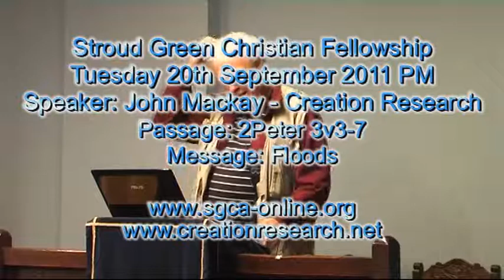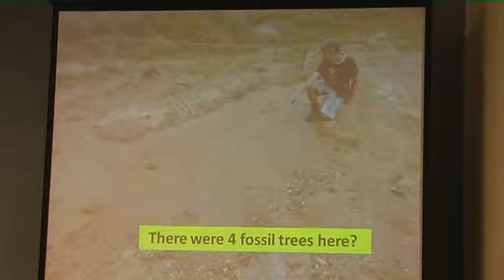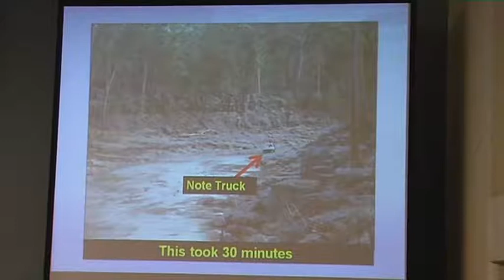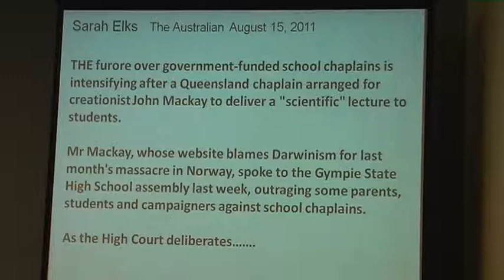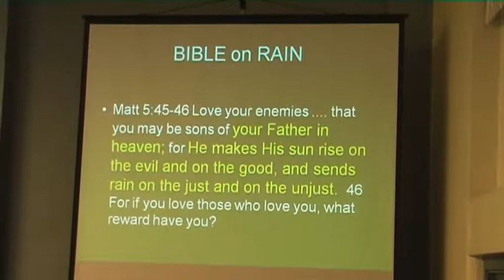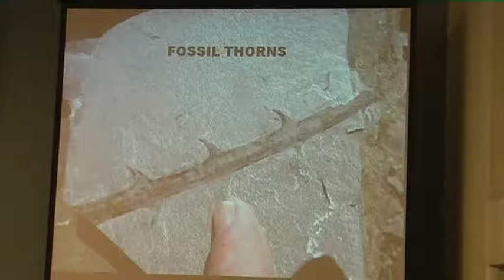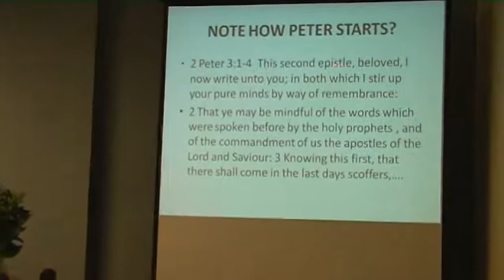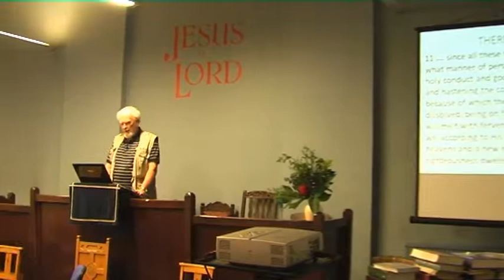Stroud Green Christian Assembly - John Mackay - Creation Research - Floods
Visiting speaker John Mackay at the Stroud Green Christian Assembly, London, UK, speaks on the subject, Floods, from the Bible passage  second Peter chapter 3 verses 3 to 7.